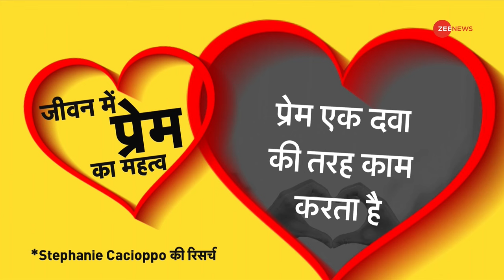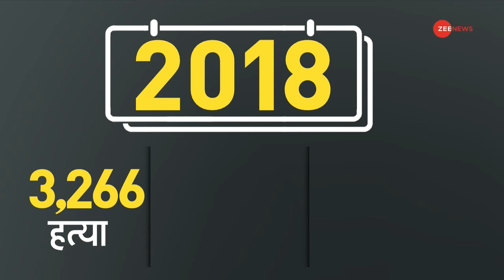DNA: 'प्रेम' के बारे में आंखें खोलने वाली नई रिसर्च | Stephanie Cacioppo Research On Love | Analysis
अमेरिका की मशहूर न्यूरो साइंटिस्ट Stephanie Cacioppo ने हाल ही में 'प्रेम' पर एर रिसर्च किया है. इस स्टडी के मुताबिक जिस तरह इंसान के शरीर के लिए भोजन और पानी जरूरी है उसी तरह प्यार भी बेहद जरूरी है.

America's famous neuroscientist Stephanie Cacioppo has recently conducted a research on 'love'. According to this study, love is also very important for the human body just as food and water.